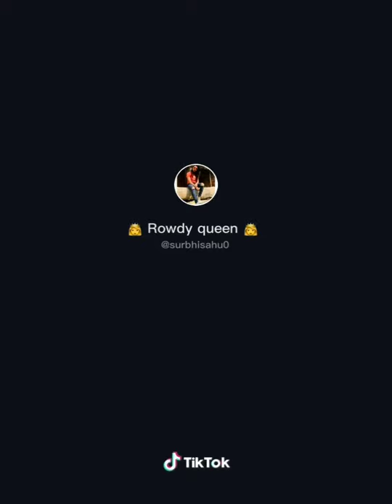Most Viral Friendship Tik Tok, Mixtape New 👬 tik tok video, tiktok AWM🇮🇳 attitude new tiktok vdo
Ringtone Name - Kasmir Trance

Kyuki Mai Sarabi mera pyo srabi tiktok funny new tiktok friendship video latest romantic tiktok ,

Tiktok Funny Video Compilation Love, Sad, friendship, tiktok new video Dance, new tiktok videos

Most Viral Friendship Tik Tok, Mixtape New 👬 tik tok video, tiktok AWM🇮🇳 attitude shayari love,

Most Viral Friendship Tik Tok, Mixtape Part - 71 New 👬 tik tok video l Arshifa, Jannat Faisu, Riyaz